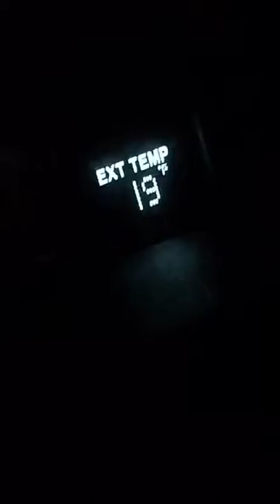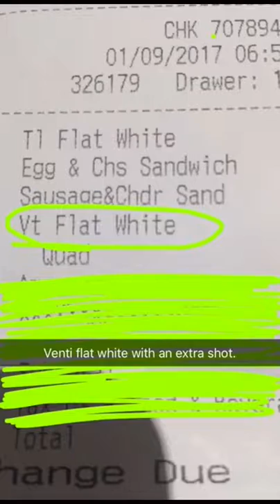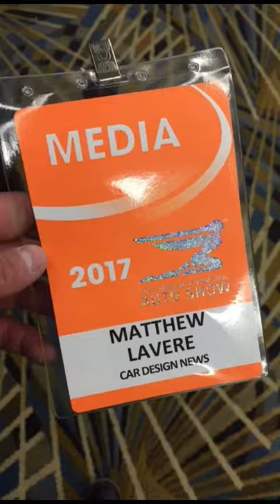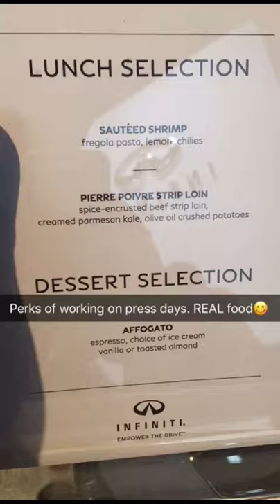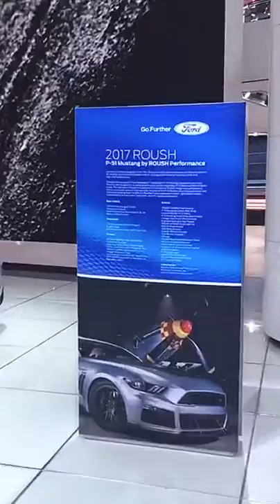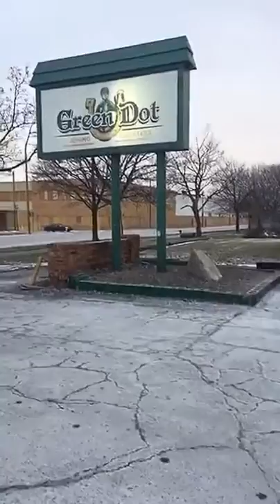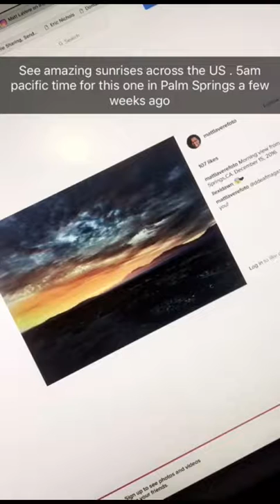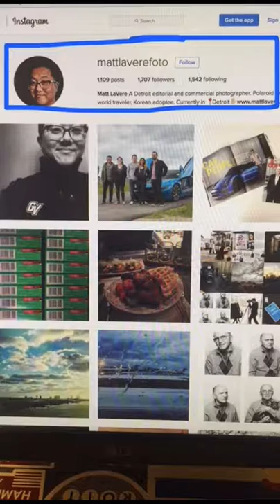Laker Takeover (Alumni Edition) - Matt LaVere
Matt LaVere, a Detroit-based photographer who graduated in 2010.